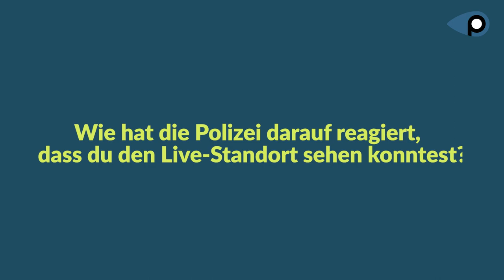E-Bike Diebstahl: Bozner Polizei verblüfft von GPS-Tracker-Einsatz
English version below ⬇️

Etwa zehn E-Bikes werden in Bozen täglich geklaut. Auch Judith hat ihres an eine Profi-Diebesbande verloren. Tagelang bangte sie darum, bis ihr die PowUnity App mit dem Bewegungsalarm erneut die Spur zu ihrem Fahrrad zeigte. Aber schaut selbst, wie der BikeTrax GPS-Tracker zur Sicherstellung ihres E-Bikes geführt hatte – eine sensationelle Ausnahme, wie die Polizei ihr erzählte.

▬ Likes & Sympathie ▬▬▬▬▬▬▬▬▬▬▬▬▬▬▬▬

▬ English Version ▬▬▬▬▬▬▬▬▬▬▬▬▬▬▬▬▬▬▬▬▬▬▬▬▬▬▬▬▬▬▬▬▬▬

About ten e-bikes are stolen every day in Bolzano. Judith also lost hers to a professional gang of thieves. She was worried for days until the PowUnity app with its motion alarm showed her the track to her bike again. But see for yourself how the BikeTrax GPS tracker had led to the recovery of her e-bike - a sensational exception, as the police told her.

▬ Likes & Sympathy ▬▬▬▬▬▬▬▬▬▬▬▬▬▬▬▬